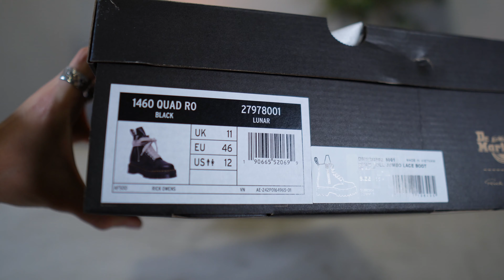350€ für Docs aus Vietnam?! Rick Owens x Dr.Martens Boot Review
Wenn euch das Video gefallen hat, dann zeigt es mir doch mit
einem Like oder Abo :)

chapter:
0:00 Warum keine Videos?
0:30 Dr.Martens x Rick Owens Collab
2:29 Wie kann ich mir so teure Sachen leisten?
2:49 Details der Boots
7:52 Qualität
9:47 Preis Leistung
10:18 Sizing
11:31 Packaging
12:36 Outro